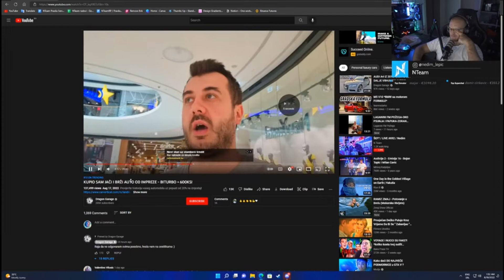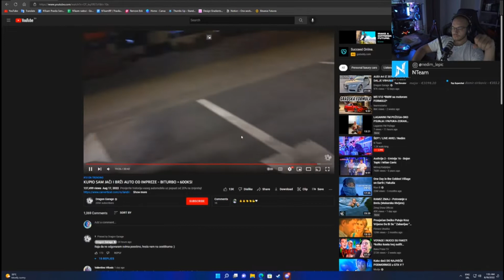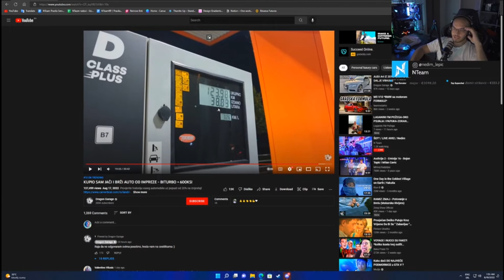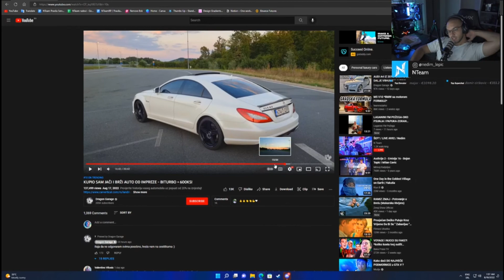NEDIM LEPIĆ REAKCIJA NA DRAGON GARAGE NOVI AUTO!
Videosadržaj preuzet sa kanala N Team